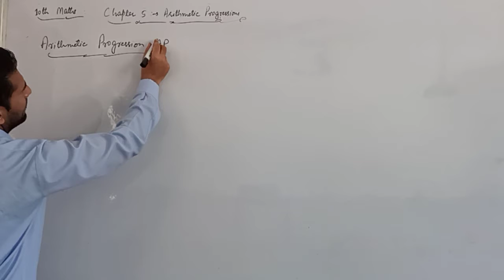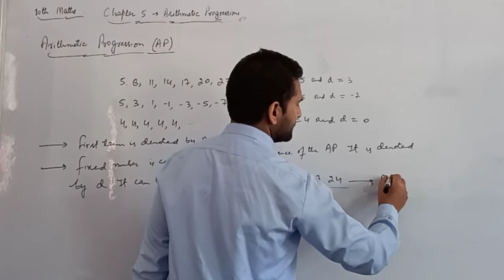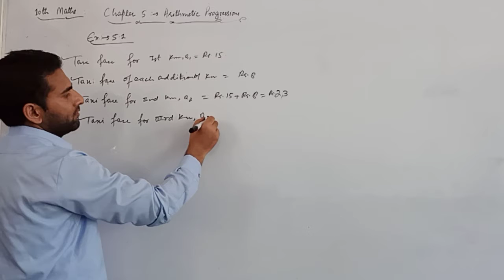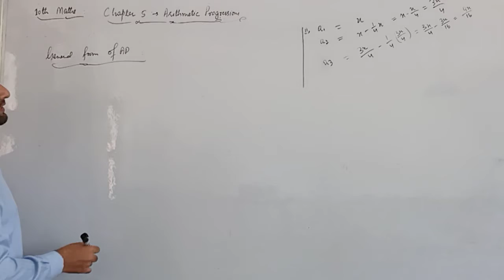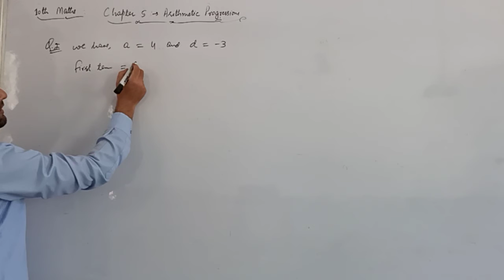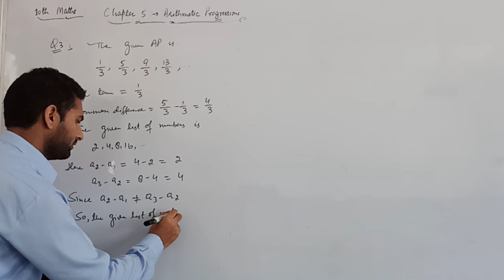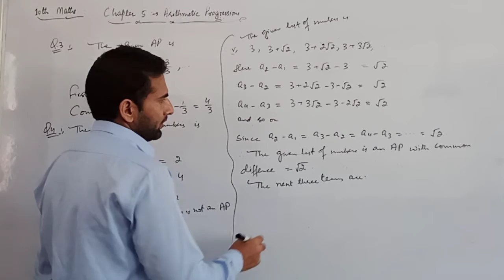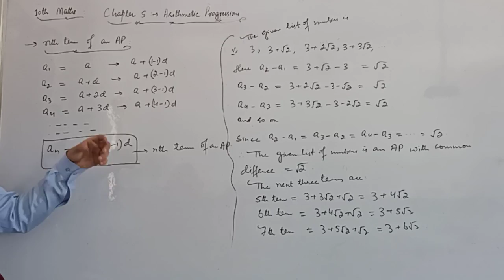10th Mathematics - Lecture 19 - Arithmetic Progressions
Topics covered:
1. Exercise 5.1 (Q1 - Q4)